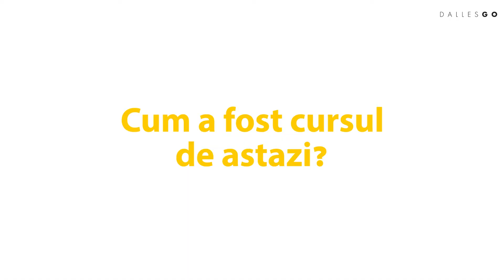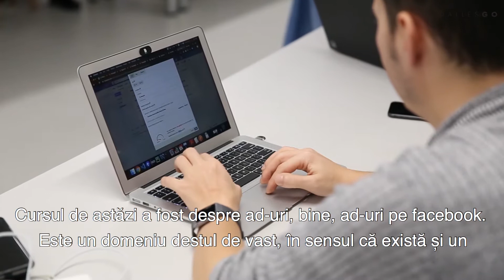Cursul de Social Media cu Monica Jitariuc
Inscrie-te acum la curs!